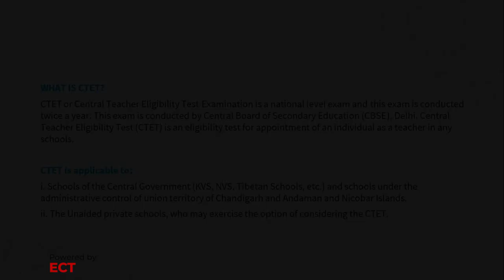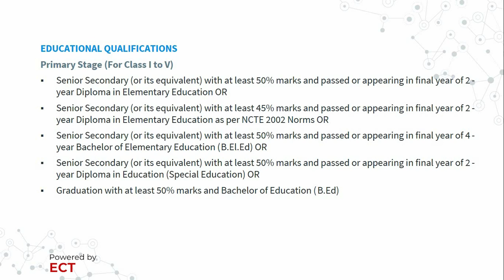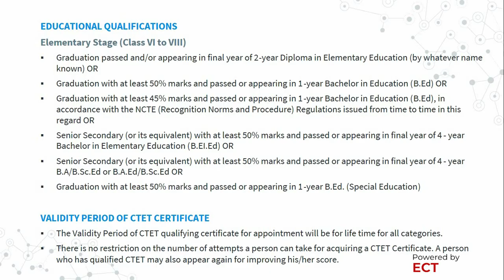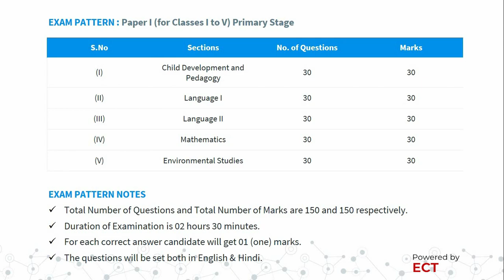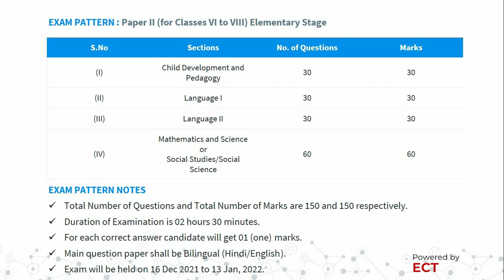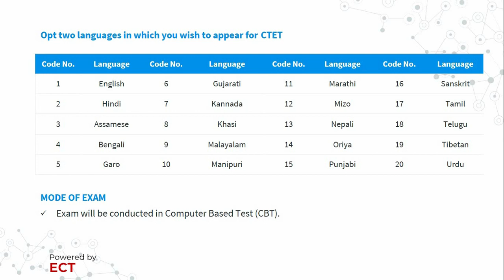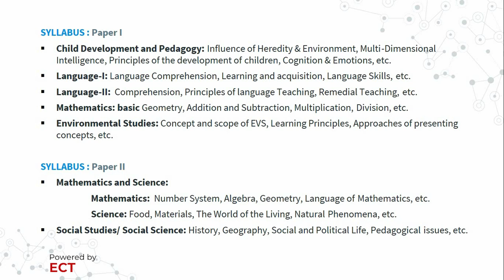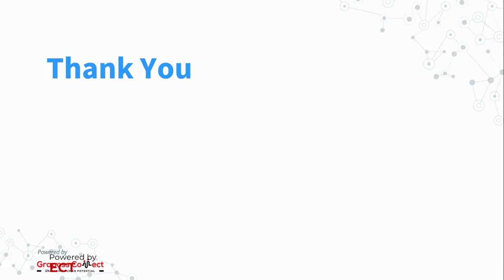CTET - 2021 | Complete Information About Exam Notification | by SarkariPariksha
Take the Mock Test of CTET - 2021

Time Stamp
00:00 - Welcome
00:24 - Exam Introduction
01:11 - Eligibility Criteria
03:56 - Exam Details
10:15 - Cut Off 2019
11:13 - Signing Off

To Get 100 Important Questions of Current Affairs of Last 3 Months